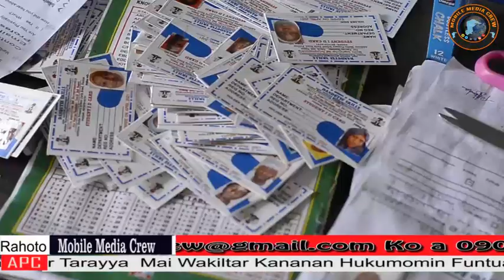Wani Danmajalisar Tarayya a jihar Katsina yace" Saboda Abubuwa guda ukku yake Siyasa.